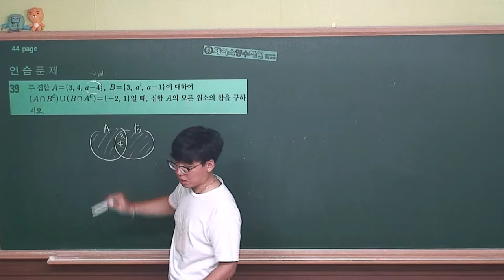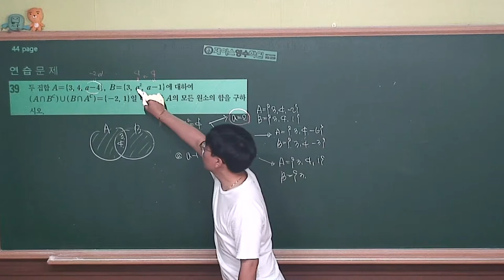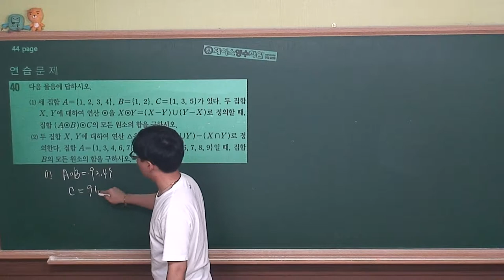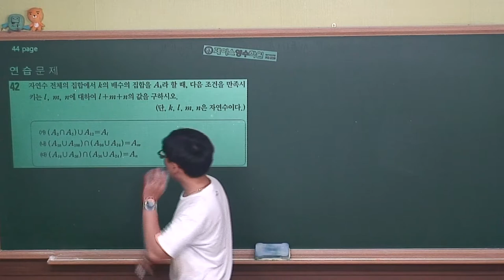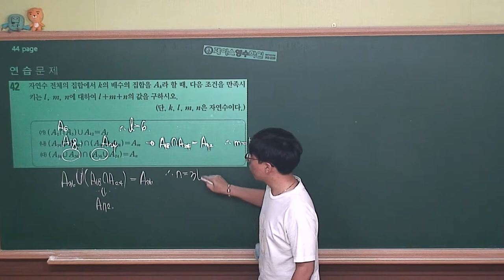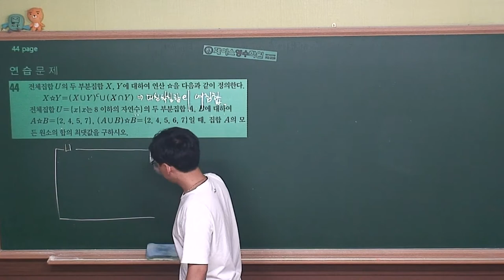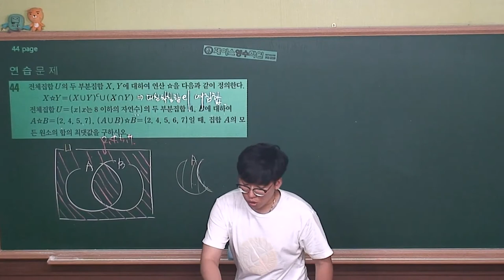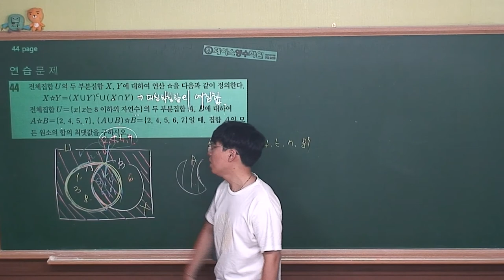[ 수학(하) 개념원리 ] Ⅰ-1.(5)특강-연습문제 (#039~#044)